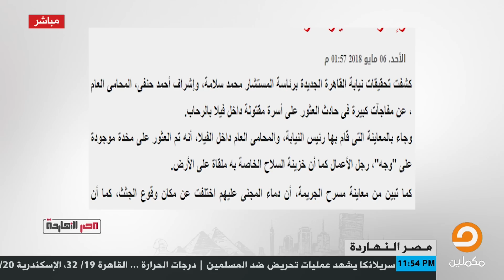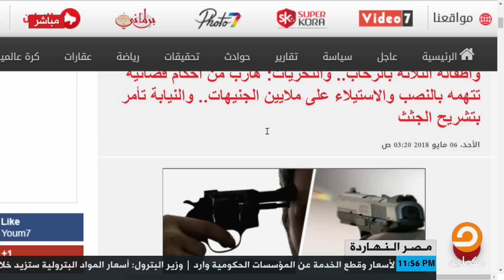جريمة مروعة .. رجل يتقل زوجته وأولاده الـ 3 في فيلا بالرحاب !